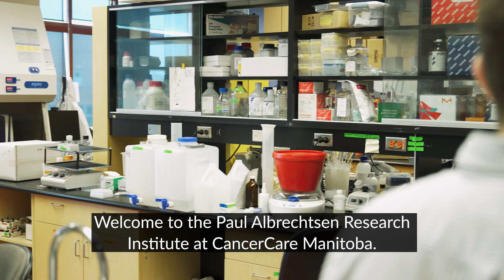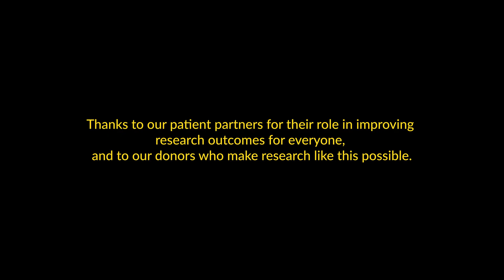Bringing patient voices into the lab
Come behind the scenes in Dr Joel Pearson’s lab with CCS patient partners to find out why it’s critical to include people facing cancer in the research process, ensuring they have a voice in the research that affects their lives.